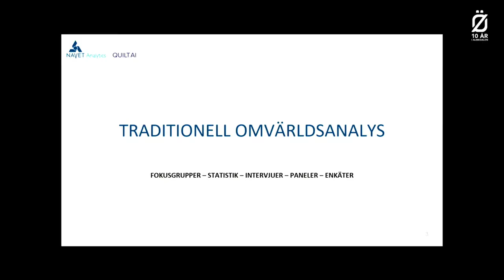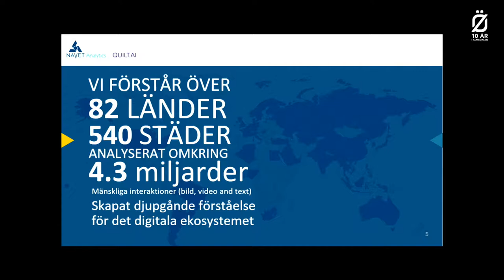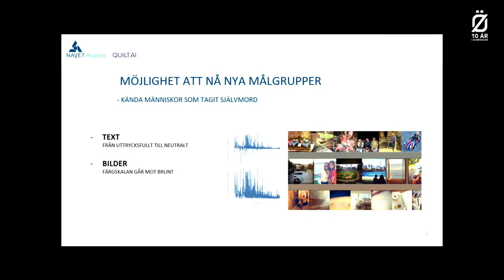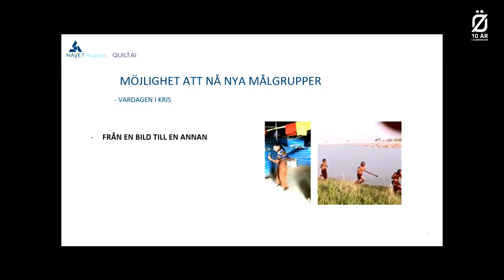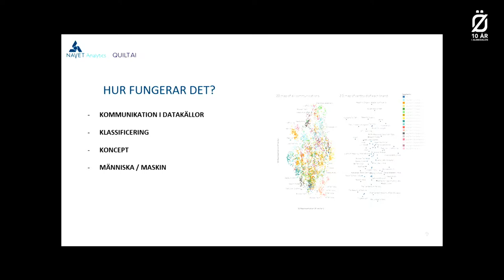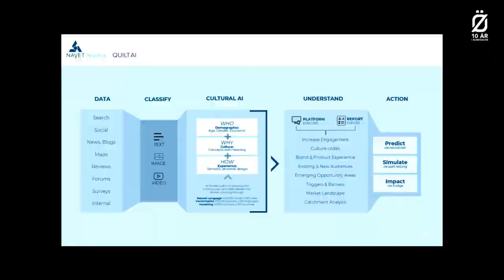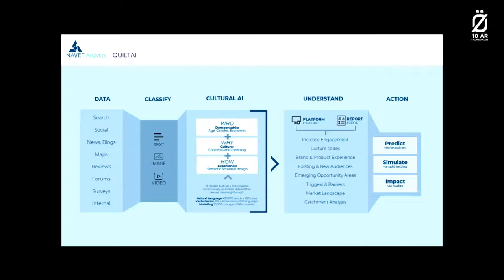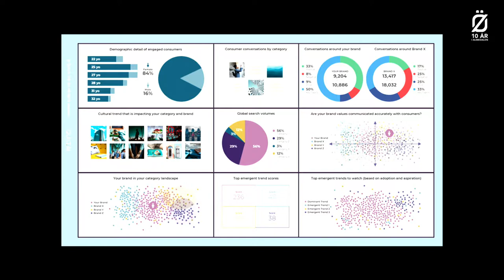AI och digital etnografi - omvärldsanalys i nya dimensioner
Med hjälp av AI och Digital etnografi finns det nya möjligheter att utföra marknad- och omvärldsanalyser i helt nya dimensioner. Detta är tekniken som erbjuder oändligt mycket mer än vi tidigare trodde var möjligt.

Medverkande:
Alexander Alvén
Magnus Johansson
Navet Analytics AB